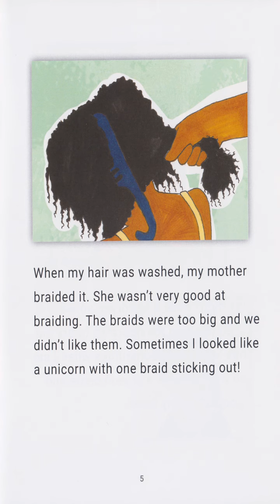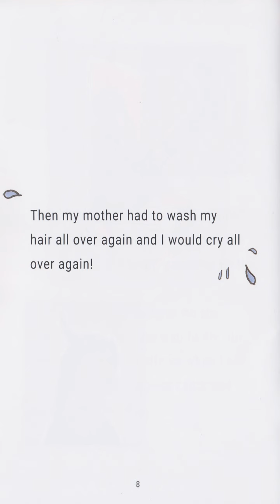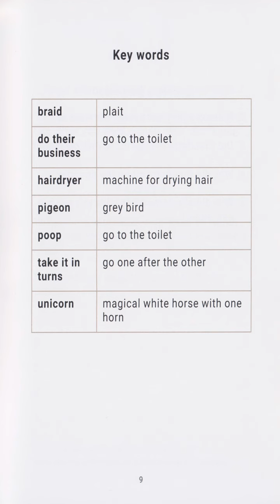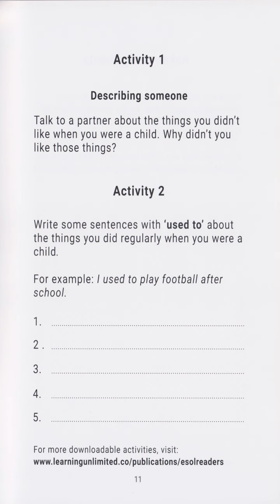Braids and Birds